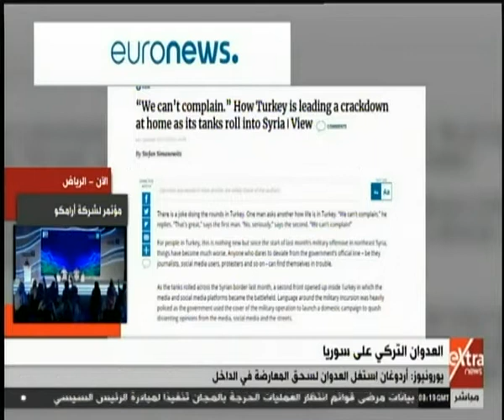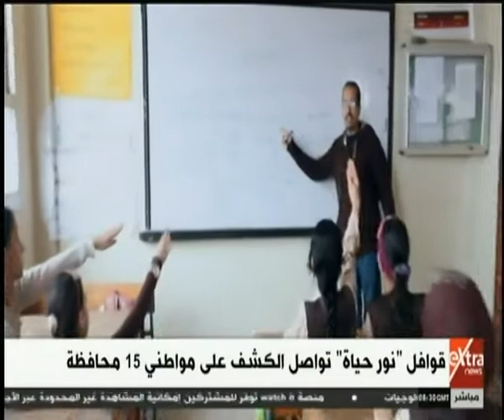غرفة الأخبار | جولة الـ10 صباحاً الإخبارية (كاملة)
غرفة الأخبار | جولة الـ10 صباحاً الإخبارية (كاملة) |  3 نوفمر 2019